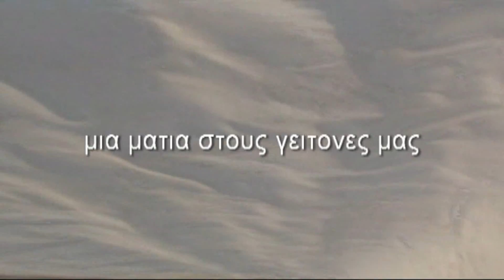ΚΑΛΟΚΑΙΡΙ-ΣΕΡΙΦΟΣ / SERIFOS SUMMER 2010